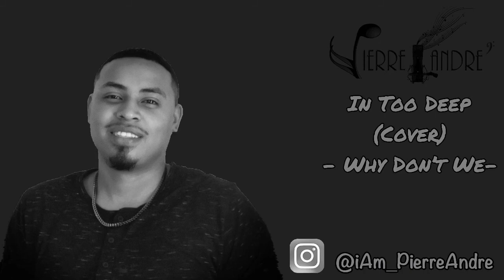In Too Deep - Why Don’t We (Cover)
In Too Deep by Why Don’t We

Covered by Pierre Andre’